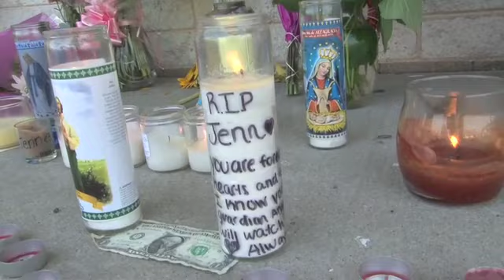L.I. pharmacy killing victim sister shares memories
Lesly Mejia speaks to the Daily News about her sister Jennifer Mejia who was one of four people shot by a gunman at the Haven Drugs Pharmacy in Long Island where she was working on Father's Day.